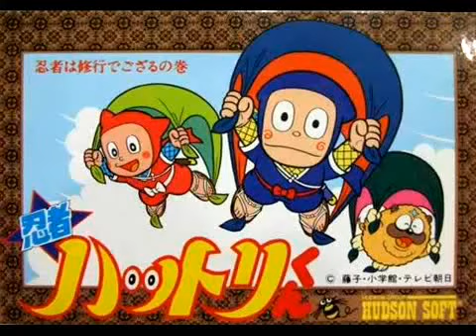Kartun Lucu Episode 27 - Opening Ninja Hatori 1